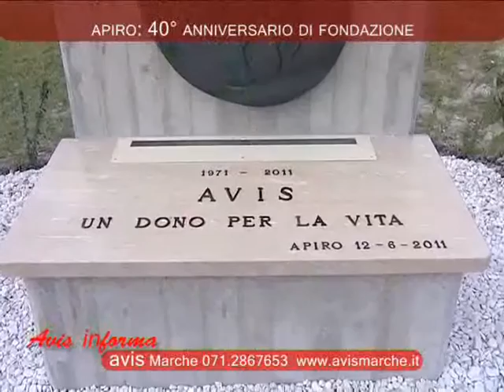Avisinforma 1 7 11 Apiro